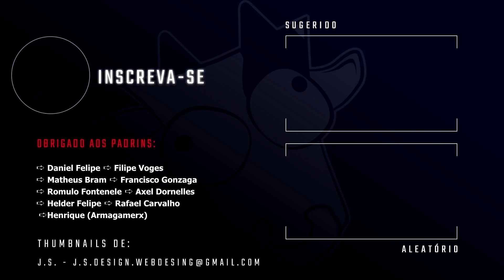SOMOS 46K - Situação do Canal e como Ajudar!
▬▬▬▬▬▬▬▬▬▬ 👻Cow Level 👻 ▬▬▬▬▬▬▬▬▬▬
▬▬▬▬▬▬▬▬👻Valeu Medonho(a) 👻▬▬▬▬▬▬▬▬